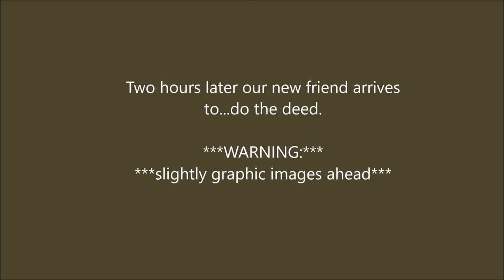Dang it! All I wanted to do was paint today!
Our first experience with artificially inseminating a cow...it's not pretty, but hopefully we'll get a calf out of it in nine months.

We start out the day like any other: chores must be done before anything else...unfortunately, the realization that Buttercup the cow has some pressing needs makes for a much longer "chore" stage of the day.

Also, I finally get to work on my painting --while working through a bad cold. It was a long day, but that's how it goes sometimes when you're being an artist AND a homesteader.